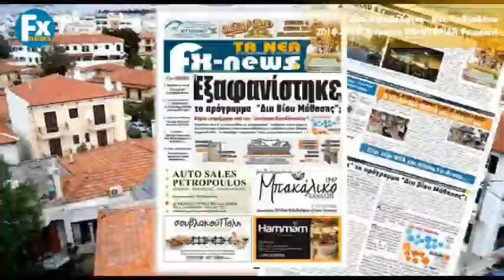8 Χρόνια ΕΦΗΜΕΡΙΔΑ Fx-news